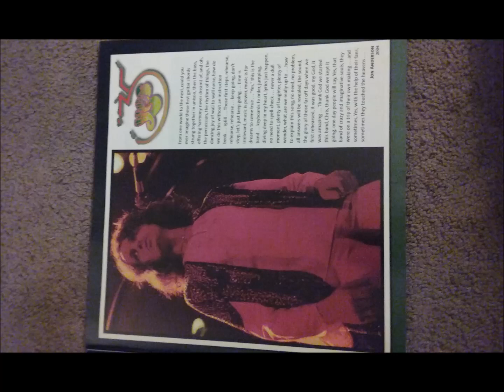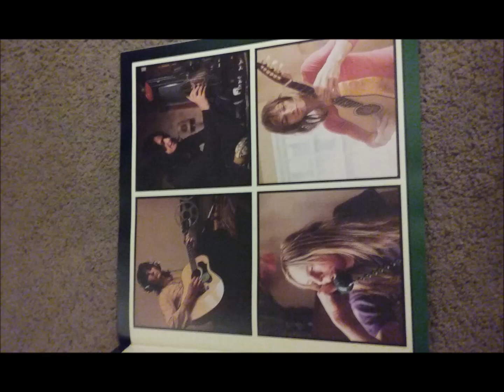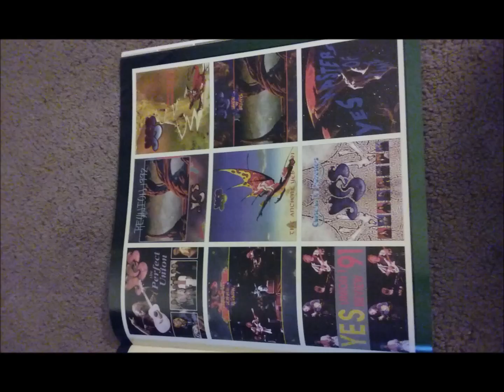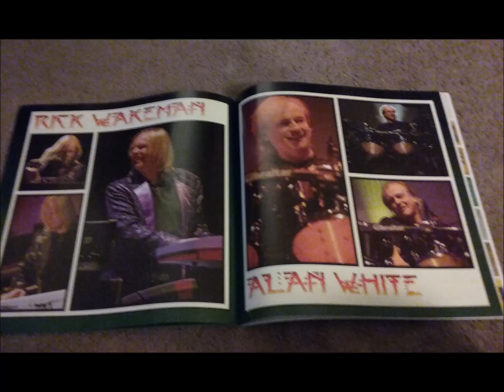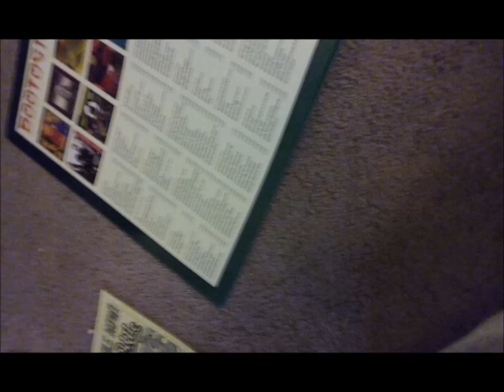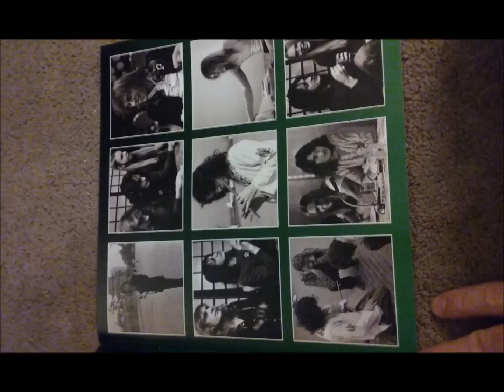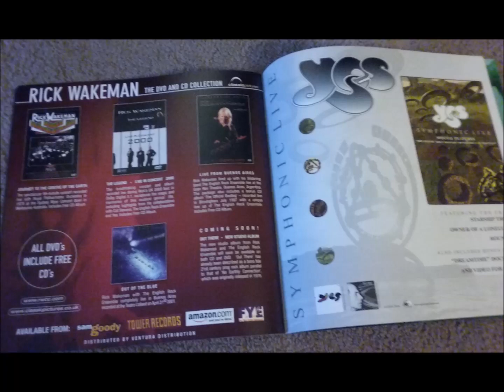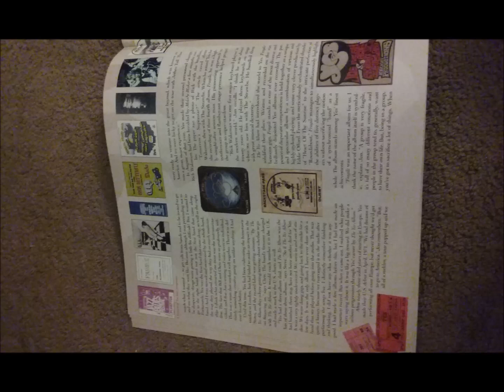Yes Live: 4/9/91 - Pensacola - Lift Me Up (released on Union 30 Live)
Yes Live
Date: 4/9/91
Location: Pensacola
Song: Lift Me Up
Note: released on Union 30 Live